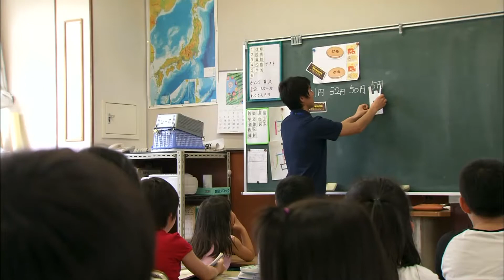京都教育大学紹介動画チャプター２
本学の概要について紹介しています。